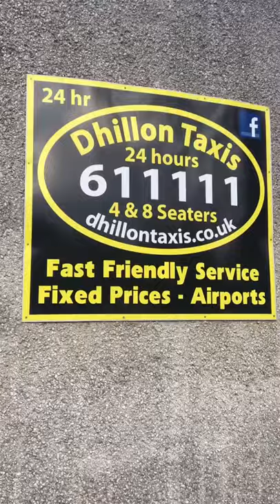High school vlog - Glenwood